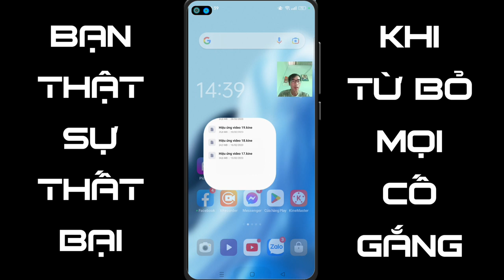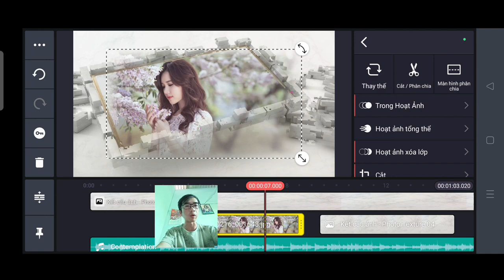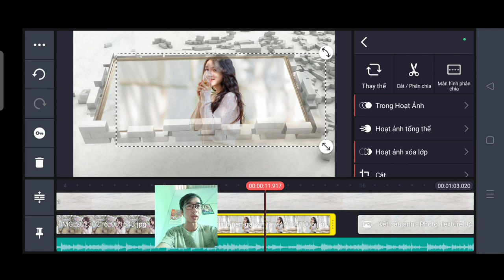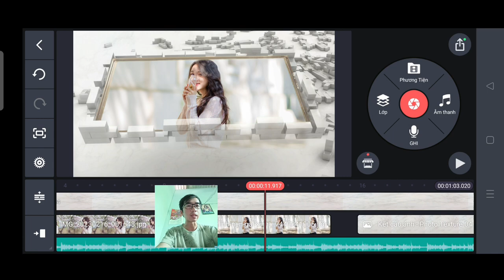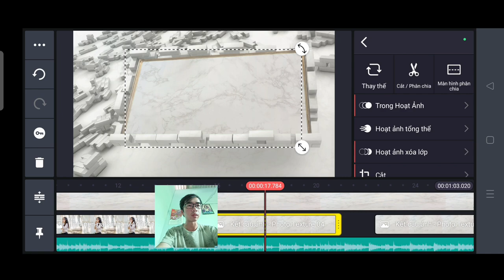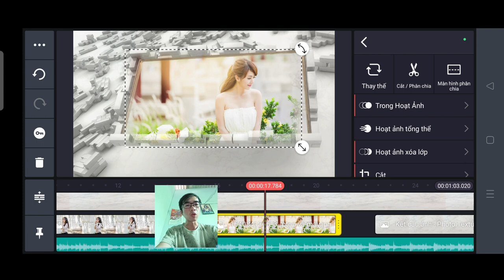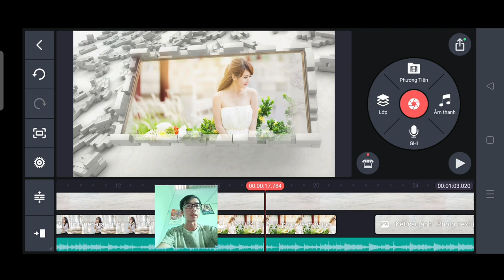Hiệu ứng video 20 phạm tâm vlogss